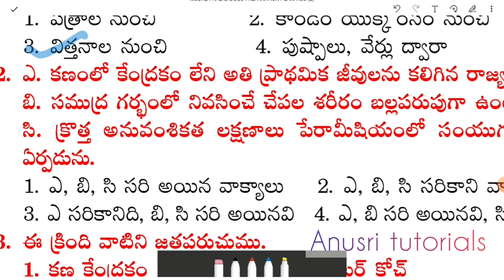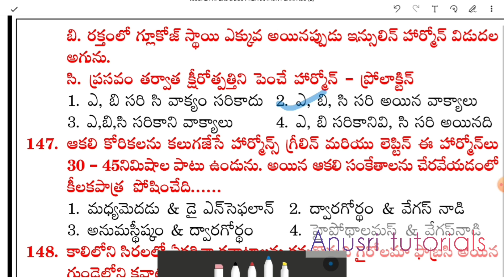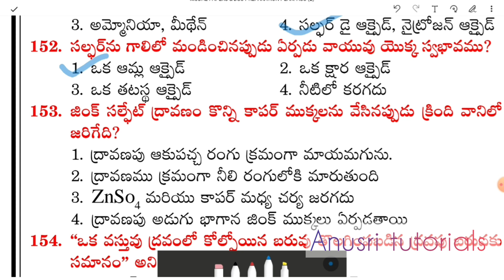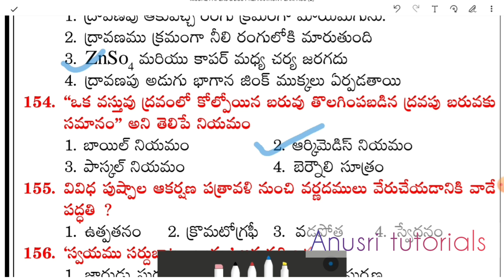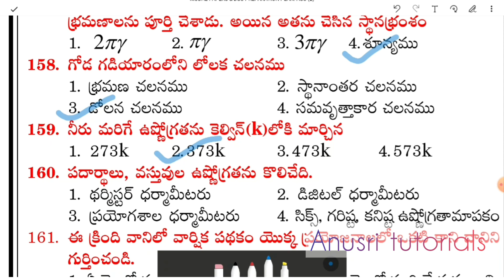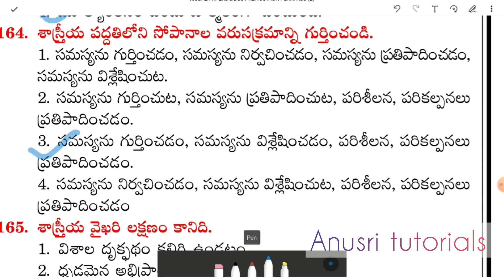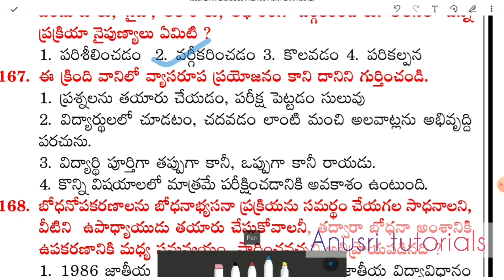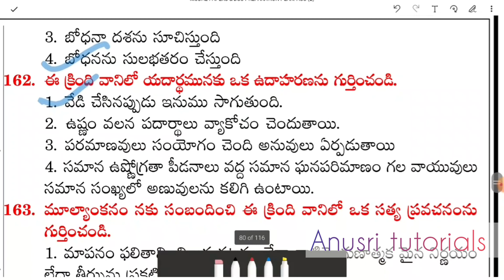AP DSC-2024//Science practice bits//TET